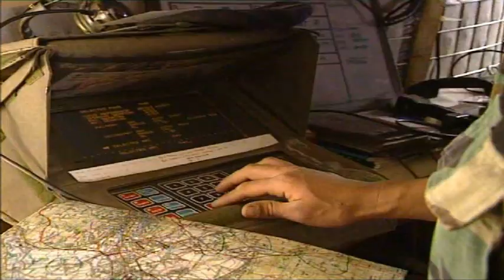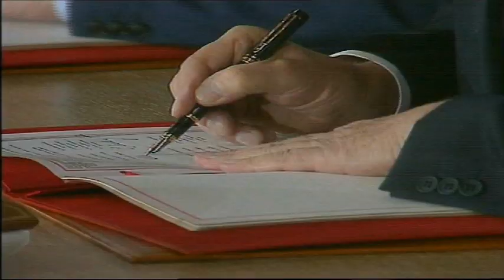Operatie Deliberate Force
Een compilatie van beeldmateriaal van de inzet van de mariniers in Bosnië.